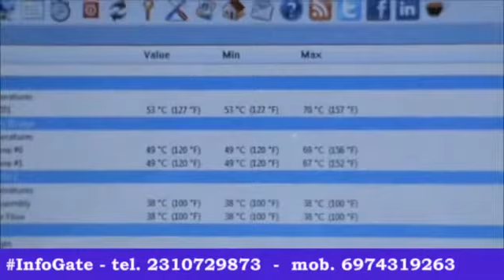InfoGate-HP Pavilion G7 Fan Replacement: Keeping Your Laptop Cool and Running Smoothly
Welcome to a comprehensive guide on replacing the fan of your HP Pavilion G7 laptop! If you've noticed overheating issues, excessive noise, or performance throttling, it might be time to replace the fan. In this detailed video tutorial, we'll walk you through the step-by-step process of safely and effectively replacing the fan of your HP Pavilion G7. We'll cover everything from disassembling the laptop, removing the old fan, and installing the new one. Overheating can lead to serious performance problems, so this repair can greatly improve your laptop's functionality and extend its lifespan. Watch as we guide you through the process, offering tips, precautions, and insights along the way. By the end of this video, you'll have a cooler and more efficient HP Pavilion G7 laptop

Empower yourself to take charge of your laptop's cooling and performance by replacing the fan. Whether you're an experienced DIY enthusiast or a beginner, this video will guide you through the entire fan replacement process for your HP Pavilion G7. Join us in the journey of laptop maintenance and learn the art of fan replacement for a cooler and smoother experience. 🖥️❄️🔧